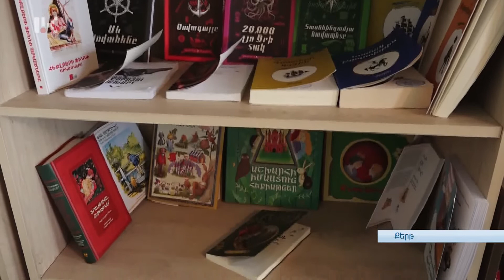«ԳՐԱԳԻՏՈՒՆԻԿՆԵՐ» ԸՆԹԵՐՑԱՍԵՐՆԵՐԻ ԱԿՈՒՄԲ՝ ՔԵՐԹՈՒՄ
Քերթի Կոմիտաս Հակոբյանի անվան միջնակարգ դպրոցում «Դասավանդի՛ր, Հայաստան»-ի աշակերտական նախագծի շրջանակներում բացվել է «Գրագիտունիկներ» ընթերցասերների ակումբը: Ծրագիրը հաջողվել է կյանքի կոչել բազմաթիվ բարեկամների աջակցությամբ: Արդյունքում այսօր Քերթի դպրոցականները  ոչ միայն հարմարավետ ընթերցասրահ ունեն, այլեւ նոր գրականություն: